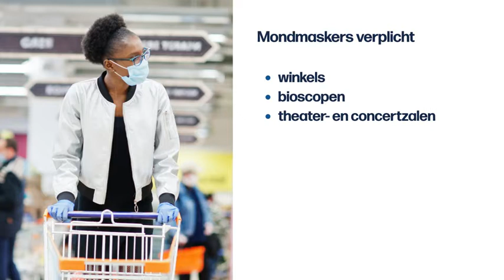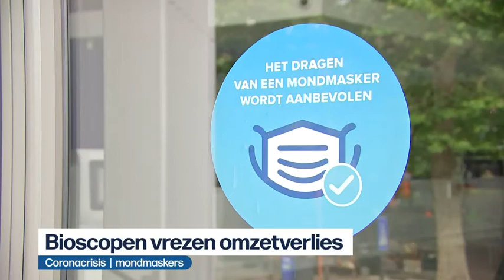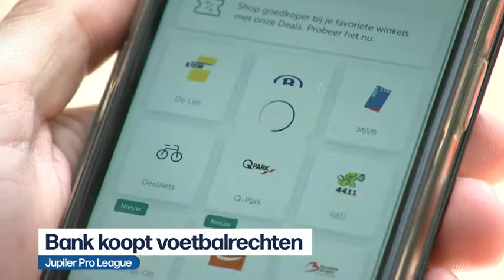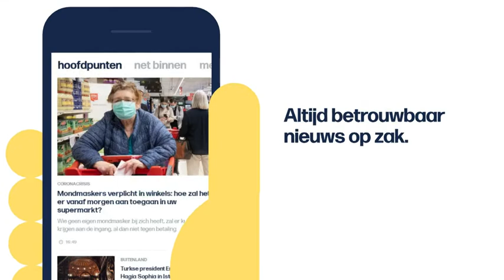VRT | Het journaal - 10 juli 2020 18:04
Het nieuws van vrijdag 10 juli 2020.